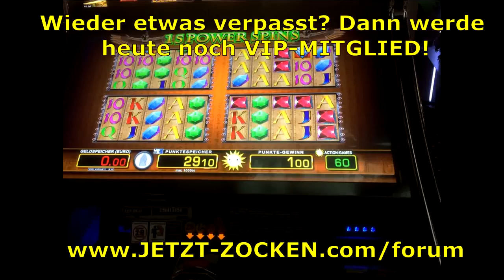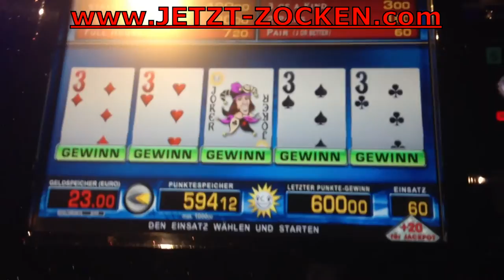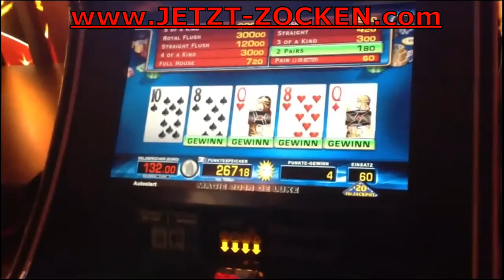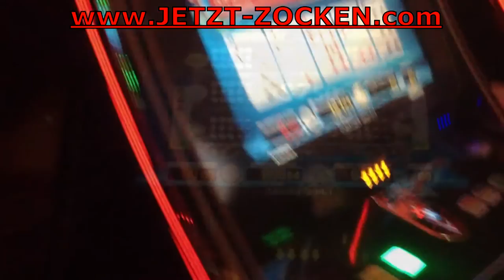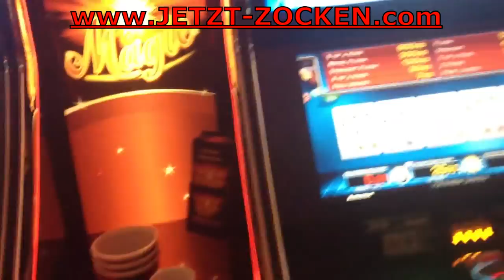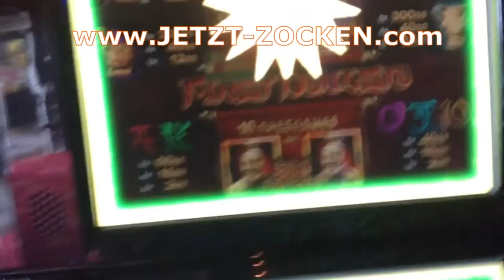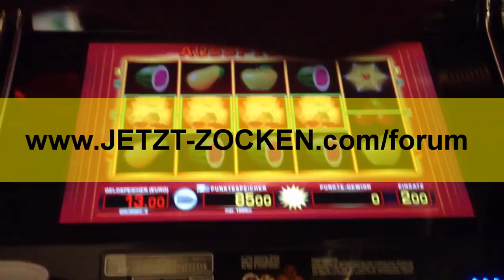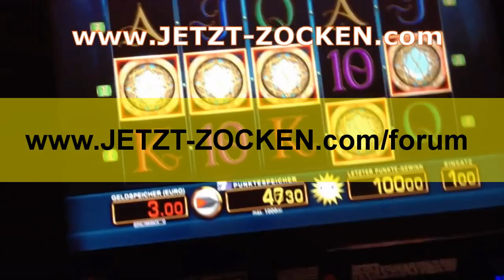LET`S PLAY► WHAT ARE THE FUCK [PROMO] CHEATS? MYSTIC SLOTS